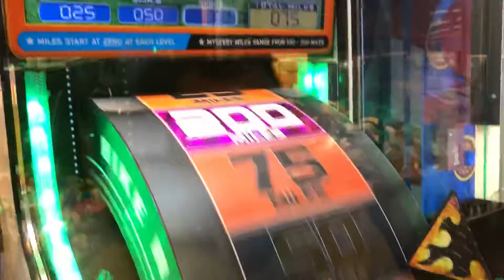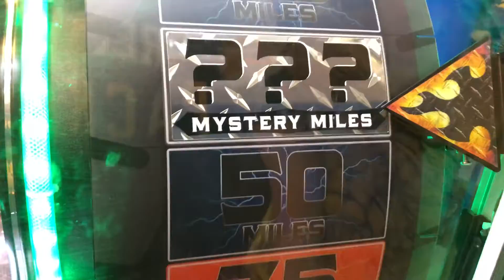COUSIN PLAYS ROAD TRIP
Today, my cousin tries Road Trip. Apparently you need to push down harder than you’d think for it to count.